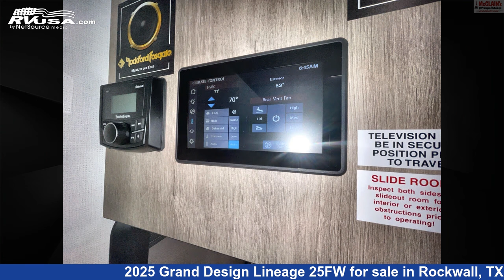Marvelous 2025 Grand Design Lineage Class C RV For Sale in Rockwall, TX | RVUSA.com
This 2025 Grand Design Lineage 25FW is a Class C RV. It is located in Rockwall, TX 75087 and is offered for sale by McClain's RV Rockwall. This New Grand Design Is 25' 8" in length and features sleeps 4, and 35 gal fresh water capacity. This 2025 Grand Design Lineage 25FW is built on a Mercedes-Benz Sprinter 4500 chassis and is powered by a Mercedes-Benz engine.